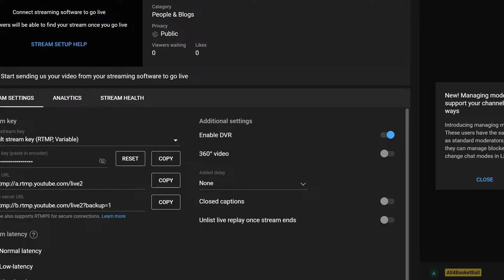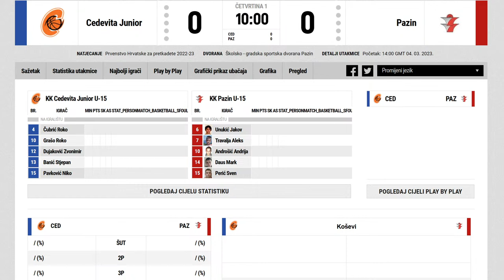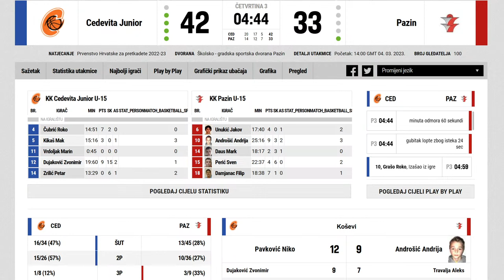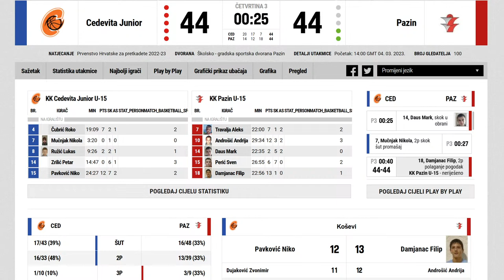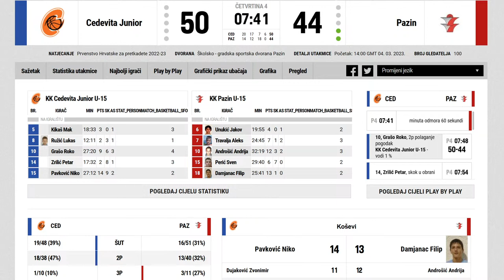KK Cedevita Junior - KK Pazin, jedinstvena pretkadetska liga 04.03.2023.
SD Pazin
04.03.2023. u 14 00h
Prvenstvo Hrvatske za pretkadete 2022-23